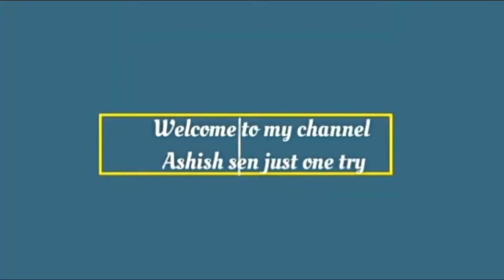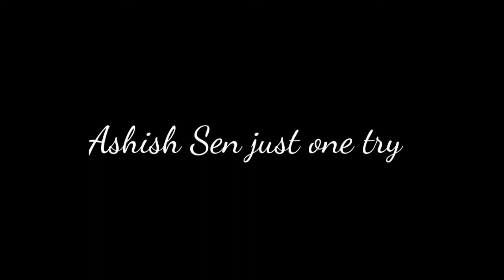Who is lucifer - full Explain in hindi l@ASHISHSenjustonetry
Lucifer Hindi story @ASHISHSenjustonetry